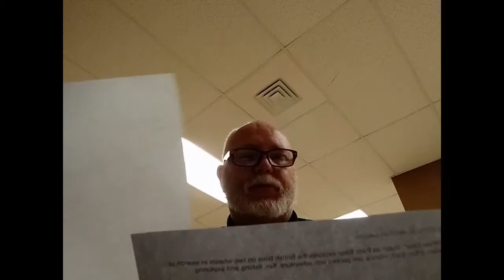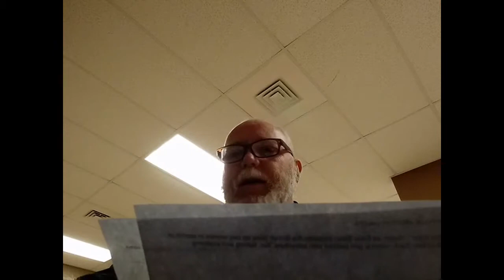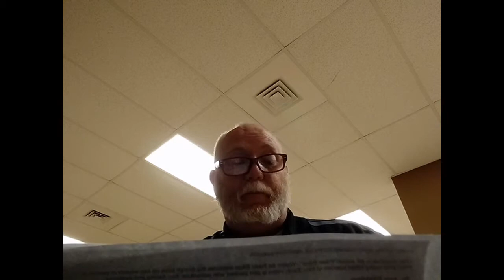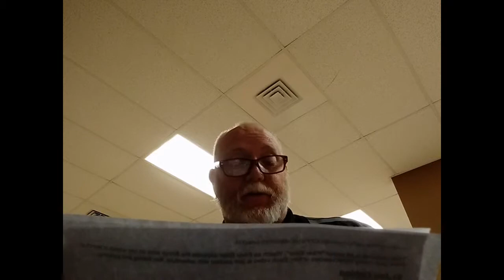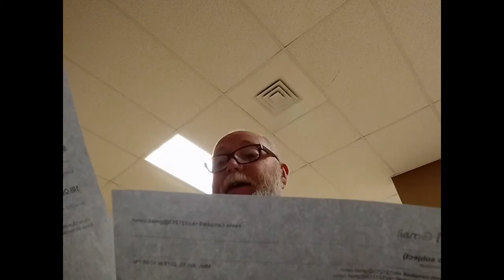CAPTAIN HOOK'D WEEKLY SHOUT OUTS JUNE 11, 2019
1) ToOpFishing

Hello YouTube, I am Owen Cardarelli and my partner is Trevor King and we are ToOpFishing! We are a little group of freshwater fishing enthusiasts that love to fish.

2) Fishing The Northwest

Welcome to fishing the Oregonian northwest. Big baits, big bass. Trout, bass, and crappie fishing coming at ya.

3) CatfishTales

Catfishing videos from the UK.

4) Loren

Channel: Various videos of hunting, fishing, and even vlogs!!!

5) Isaac G Fishing

Catfishing, Bass Fishing, LTB Unboxing

6) Cody Bendlock

Join me on an amazing fishing/outdoor experience!

7) Piker Biker

This channel is all about "Piker Biker". Watch as Piker Biker explores the British Isles on two wheels in search of Pike and many other species of fish. Each video is jam packed with adventure, fun, fishing and exploring.

8) Jso Fishing

9) Upstream Outdoors - Ethan P.

Living life one fish at a time!

10) Outside with Ed

You're Outside with Ed and we really appreciate you checking out the channel. At the moment, there's a heavy focus on various types of fishing but we're really going for anything that gets us out of the house.

Any items you would like me to do a video review of can be sent to:
Kevin Campbell
Captain Hook'd
218 Benton Dr
Thanks for the views and the follows. and remember..."Take a kid fishin'"